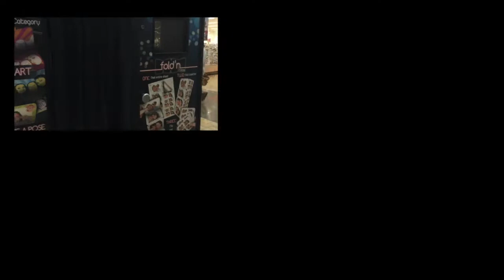Thanksgiving Break Vlog